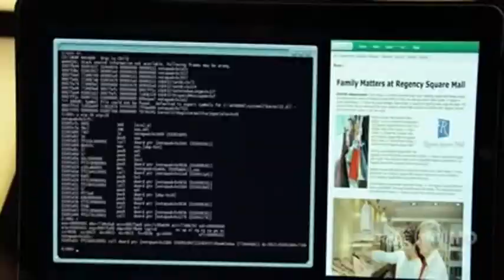~ Fly With Me ~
hope ya'll enjoy! i can't wait until this summer!

(p.s. sorry the quality is a bit iffy, i did my best)

-- nicole aka ILuvZacEfron18